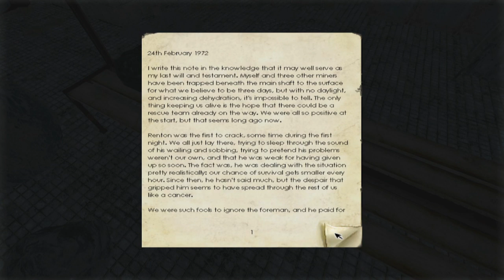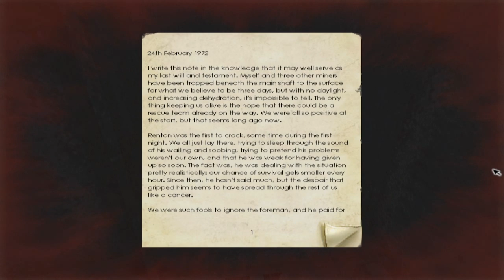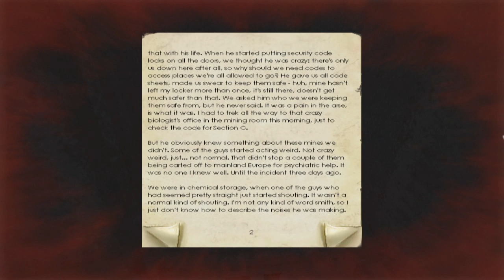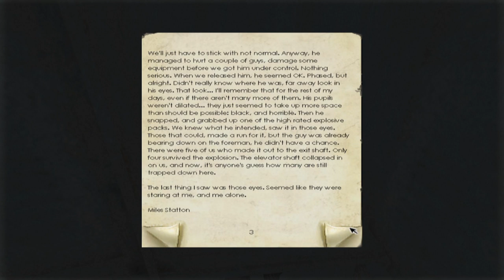Blind Runs: Penumbra: Overture (Commentary) Part 11: Holes!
Blind playthrough of Penumbra: Overture with commentary.